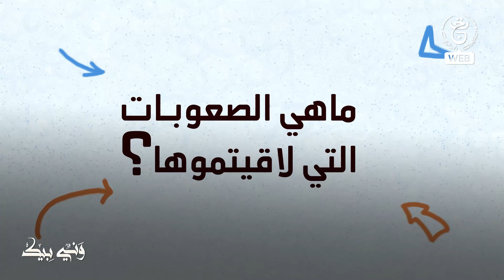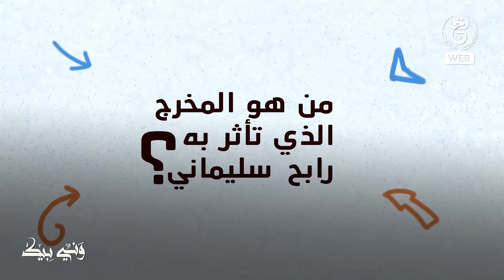FiSahara حوار خاص مع السيد رابح سليماني مخرج فيلم “وني بيك” الفائز بالجائزة الكبرى للمهرجان العالمي